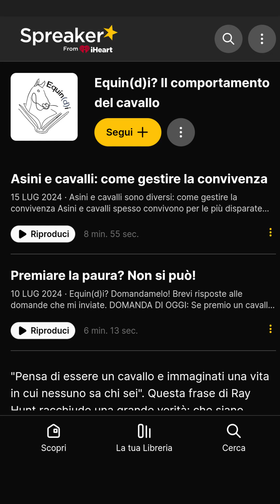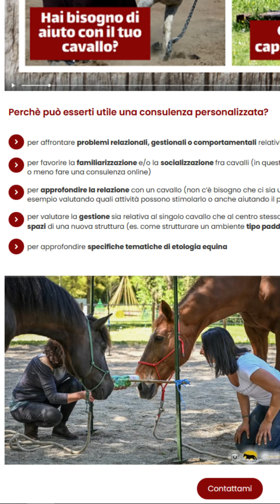C'è rimedio se due cavalli si aggrediscono?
🐴 Equin(d)i? Domandamelo! Brevi risposte alle domande che mi inviate. Ovunque, con qualsiasi trucco e parrucco, senza fronzoli. Come i cavalli.

❓DOMANDA DI OGGI: Se introduco male i cavalli, c'è rimedio?

Quando introduciamo i cavalli in branco, o uno all'altro, c'è una possibilità che le cose non vadano bene. Ma se i cavalli (sferrati!!!) si aggrediscono, si può rimediare o ormai "la frittata è fatta"?
Sebbene al momento ci sia una riorganizzazione dei cercuiti mnemonici corticali, per cui il cavallo aggredito "se la segna al dito", col tempo le relazioni si possono anche ribaltare trovando questi cavalli persino a giocare assieme. Dipende soprattutto dalla possibilità che l'aggressore si presenti in modo differente la volta successiva: insomma, non bisogna reiterare la cosa!

Grazie a Elisa Salvetti per la sua domanda da Instagram!

📝 Scrivi una domanda alla Dott.ssa Rachele Malavasi per avere la tua video-risposta PERSONALIZZATA

🎁 Se ti piace ricevere questi contenuti gratuiti, considera di fare una donazione

🤝 Qui trovi tutti i miei canali, il CALENDARIO EVENTI e il sito

Riferimenti bibliografici:
-  Cozzi, A., Sighieri, C., Gazzano, A., Nicol, C.J., Baragli, P., 2010. Post-conflict friendly reunion in a permanent group of horses (Equus caballus). Behav. Process. 85 (2), 185–190.
- Mendonça, R. S., Maeda, T., Pinto, P., Inoue, S., Ringhofer, M., Yamamoto, S., & Hirata, S. (2023). Examining the effect of sociodemographic factors on feral horses' social networks. Journal of Zoology, 321(2), 113-127.
- Wells, S.M., Goldschmidt-Rothschild, B., 1979. Social behavior and relationships in a herd of Camargue horses. Z. Tierpsychol. 49, 363–380.